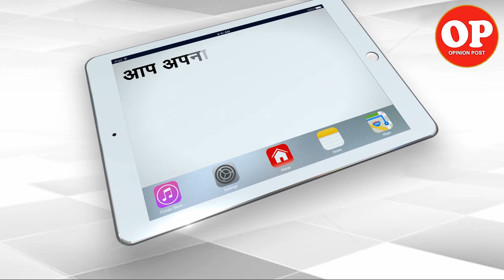Prime Minister was on target of Urban Naxalite | Capital TV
The police submitted the draft charges against all the accused in the Bhima Koregaon case in Pune's session court.